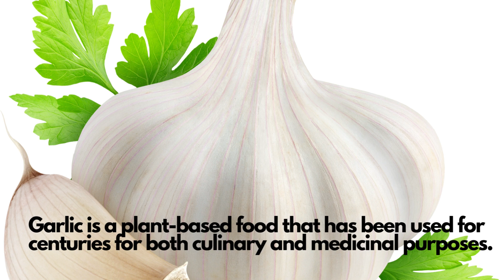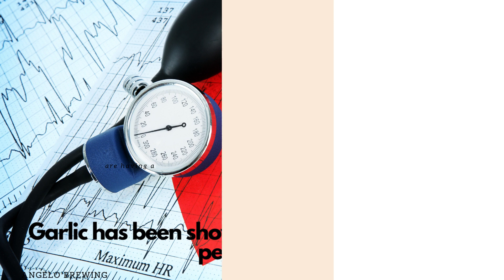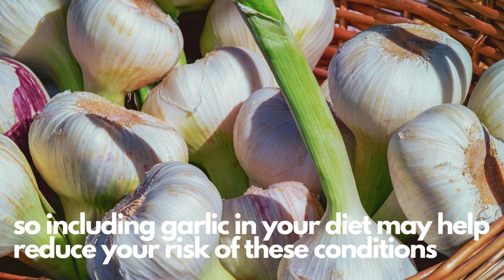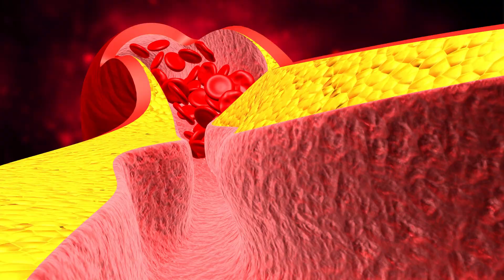Benefits Of Garlic |Benefits Of Garlic In Empty Stomach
Looking for ways to improve your health? Check out our video on the benefits of garlic, including how it can help with empty stomach symptoms. In this video, we'll discuss the many benefits of garlic, including how it can help to improve your digestion and relieve pain. Don't miss out on this informative video on the benefits of garlic!

Queries resolved
what are the benefits of garlic in the body
benefits of garlic for hair6 incredible health benefits of garlic
6 Proven Health Benefits of Garlic
benefits of eating raw garlic in empty stomach
benefits of garlic water in empty stomach
benefits of having garlic in empty stomach
benefits of garlic with honey in empty stomach
benefits of eating raw garlic in empty stomach for skin
benefits of eating garlic empty stomach in morning
benefits of garlic in an empty stomach
is it good to eat garlic on empty stomach
is it good to eat garlic in the morning
benefits of drinking garlic water on an empty stomach
the benefits of eating garlic on an empty stomach
benefits of garlic on empty stomach
benefits of eating garlic on empty stomach in the morning